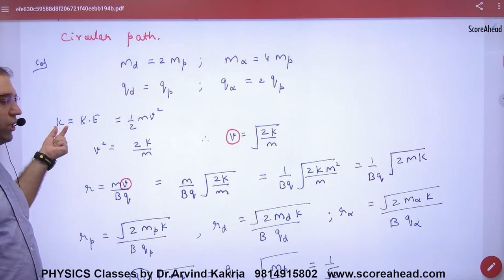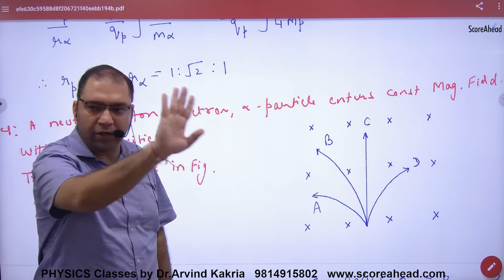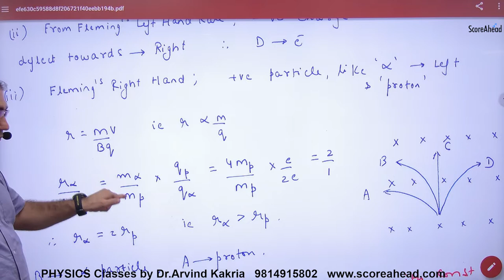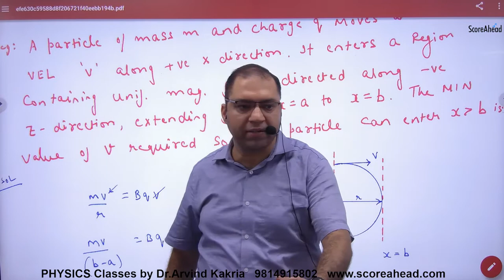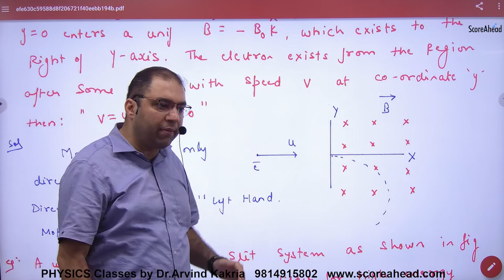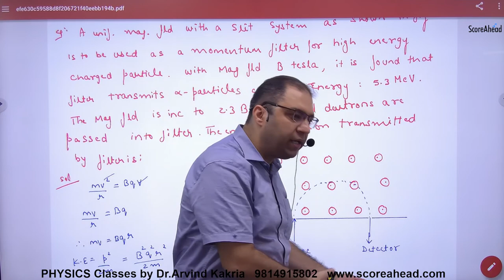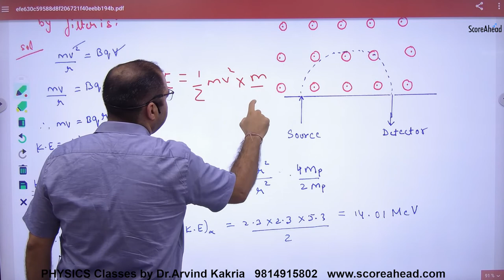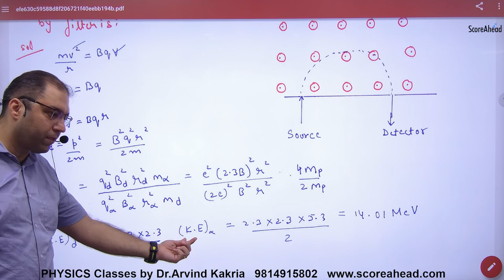67 Numerical Problems on Motion of charged particle Part 2